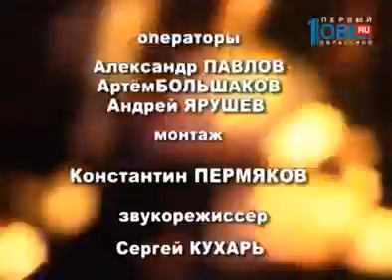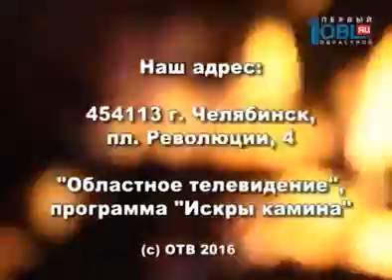Искры камина 09.04.2016